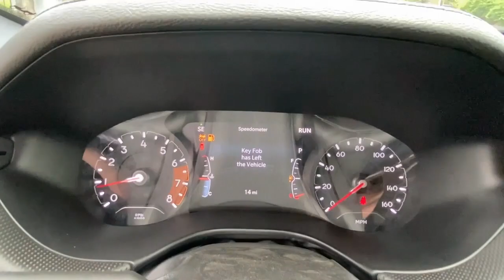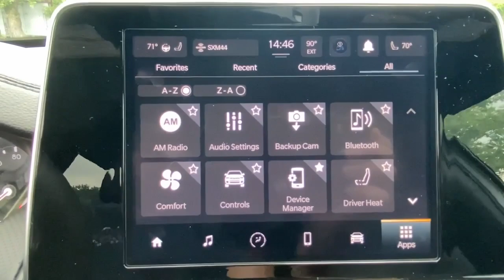2022 Jeep Compass Mount Kisco, White Plains, Yorktown, Brewster, Bedford Hills, NY UT171225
Bright White Clear Coat Used 2022 Jeep Compass Altitude 4x4 available in Bedford Hills, New York at Bedford CDJR. Servicing the Mount Kisco, White Plains, Yorktown, Brewster, NY area.

Compass Altitude 4x4
2022 Jeep Compass Altitude 4x4 - Stock#: UT171225

Bedford CDJR
531 Bedford Rd

CARFAX 1-Owner GREAT MILES 4321! EPA 30 MPG Hwy/22 MPG City! Heated Seats Onboard Communications System iPod/MP3 Input Satellite Radio Back-Up Camera Alloy Wheels ENGINE: 2.4L I4 ZERO EVAP M-AIR W/ESS... CONVENIENCE GROUP KEY FEATURES INCLUDE: 4x4 Back-Up Camera Satellite Radio iPod/MP3 Input Onboard Communications System OPTION PACKAGES: CONVENIENCE GROUP Remote Start System Reversible Carpet/Vinyl Cargo Mat Vehicle Information Center Rear View Auto Dim Mirror Heated Front Seats Air Conditioning ATC w/Dual Zone Control 2nd Row USB Type A/C Charge Only Foot Activated Open N Go Liftgate Leather Wrapped Steering Wheel Windshield Wiper De-Icer 115V Auxiliary Power Outlet Universal Garage Door Opener Humidity Sensor Heated Steering Wheel Power Adjust 8-Way Driver Seat Power 2-Way Driver Lumbar Adjust Power Liftgate Security Alarm All-Season Floor Mats TRANSMISSION: 9-SPEED 948TE AUTOMATIC (STD) ENGINE: 2.4L I4 ZERO EVAP M-AIR W/ESS (STD). PURCHASE WITH CONFIDENCE: CARFAX 1-Owner VISIT US TODAY: Our dealership is family-owned and operated and has an extensive history in the area. We proudly serve the Bedford Hills Croton Falls Mt Kisko Westchester County areas with a complete automotive experience. We offer a full stock of new Jeep Ram Dodge and Chrysler vehicles certified pre-owned models as well as a variety of used cars trucks and SUVs from various automakers. If your next vehicle is what you are looking for Bedford is the place to go! Fuel economy calculations based on original manufacturer data for trim engine configuration. Please confirm the accuracy of the included equipment by calling us prior to purchase.